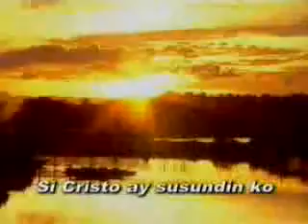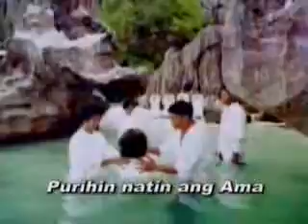Akoy Iglesia ni Cristo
ama salamat p0h..